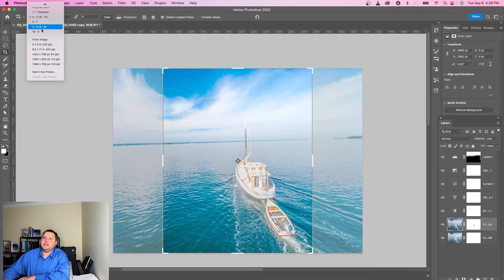GETTING REMOTE PILOT GIGS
Ok, you’ve watched the videos from our team about flying drone maneuvers, setting up your camera, and how to edit photos. You’ve got the skills, now how are you going to put it to work? In this video, I’ll tell you how to get started so you can put your drone to work. People thought I was crazy when I started teaching online. Are you ready to take that first step?”

CHAPTERS
00:00 INTRO
00:45 INTRESTS AND SPECIALIZATION
01:15 FULL TIME OR PART TIME
01:55 AREAS OF OPPORTUNITY
04:00 CLOSING REMARKS